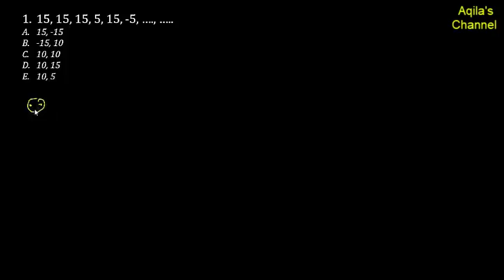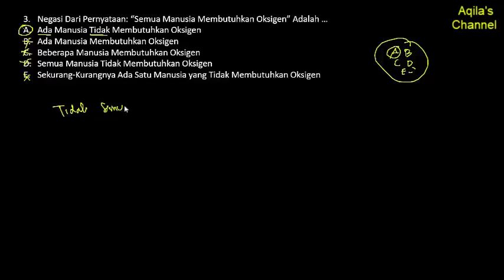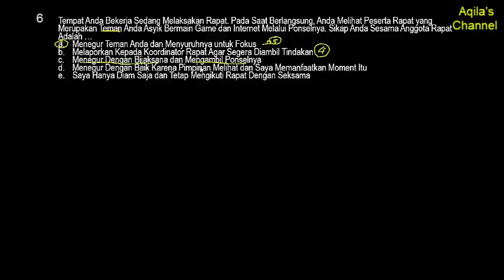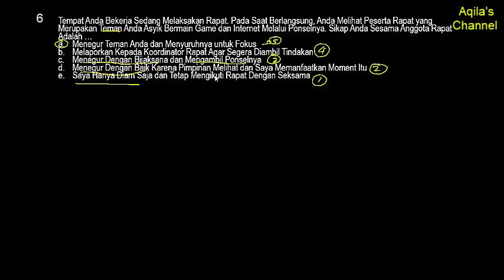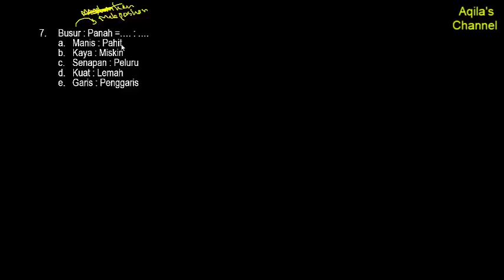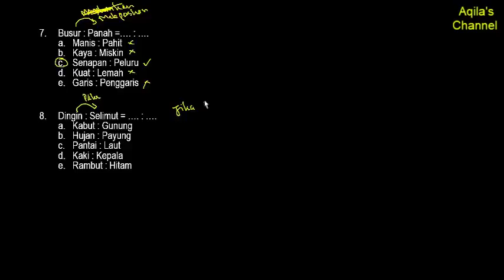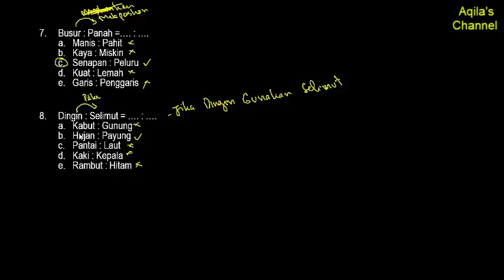PREDIKSI SOAL LATIHAN SELEKSI PPPK 2019 (Part. 23)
Berikut Adalah Cuplikan Video Prediksi Latihan Soal Persiapan Menghadapi Tes PPPK Tahun 2019 (Part.23). Selamat Belajar, Semoga Berhasil. AMin